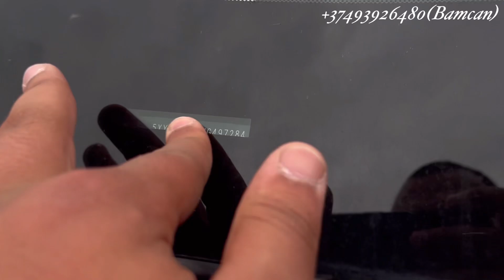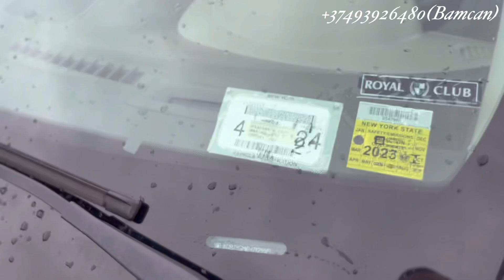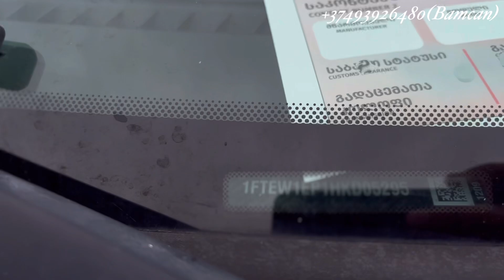Авто из Грузии.Купленные машины за 2 дня и обзор машин с хорошей историей.Авто под ключ.